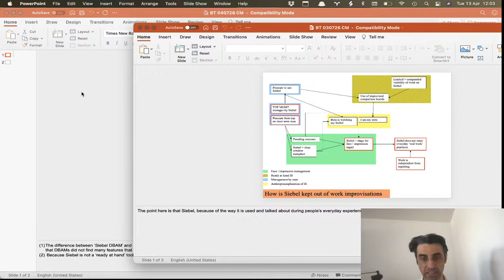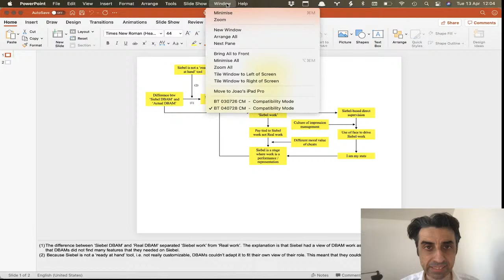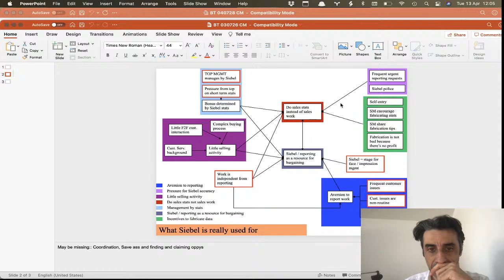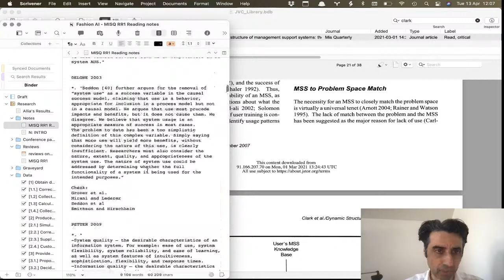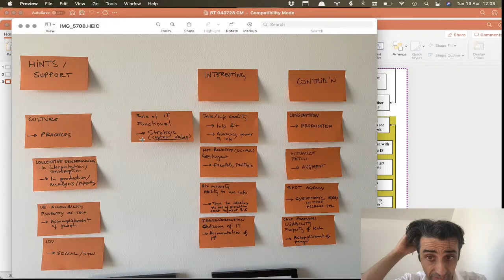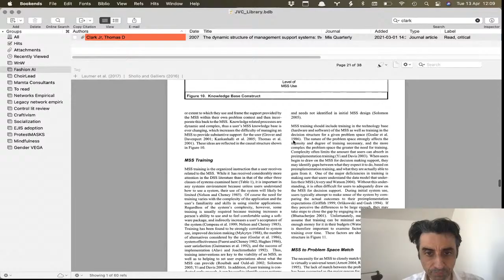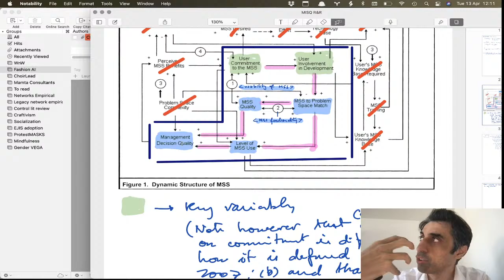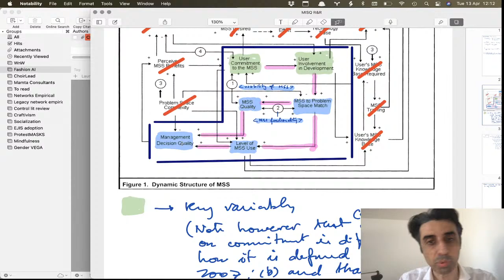Using design thinking techniques to coming up with the frame for a paper